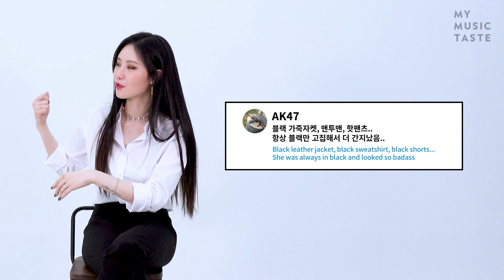Yezi Unravels A Different Side Of Her!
Yezi gets candid as she reacts to fan comments and questions regarding her recent comeback. Watch on as she spills the tea about her change in style "Crazy Dog" to "Home", and moving away from the 'edgy, bad girl' image.

We're certain that the only way for Yezi is up, from here on out!

Take Yezi to your CITY!

All you have to do is:

1.
2. Click the [MAKE THIS CAMPAIGN] button
3. Sign up or log in
4. You're done! Spread the word to your friends and other fans to increase the chances of getting Yezi to your city!

From the company that brought K-pop stars such as BTS, GOT7, MONSTA X and more to where the fans are, MyMusicTaste brings your favorite artists to you based on your requests! If you are not a MyMusicTaste member yet, join us and request (“make”) your favorite artist's concert You too can have access to special perks such as presale access and/or discounts when your dream concert becomes a reality!

STOP WISHING, START MAKING!

Follow MyMusicTaste

Don’t miss out on any of our exciting announcements about upcoming concerts!

About MyMusicTaste

MyMusicTaste is a fan-initiated live event making service that brings fans, artists, and promoters from all over the world together in one place to create a valuable and meaningful concert experience for everyone involved. MyMusicTaste puts the power in the fans' hands, allowing fans to request their favorite artist's concert in their city. With the mission to connect and amplify the voices of fans all over the world, MyMusicTaste successfully promoted concerts of artists such as EXO, GOT7, DAY6, The xx, Kehlani, Why Don’t We, and many more in over 35 countries. With the simple idea--empowering fans to bring their favorite artist’s concert in the city of their choice based on fan demand--MyMusicTaste is challenging the live events industry through cutting-edge technology and a sophisticated, user-friendly service.